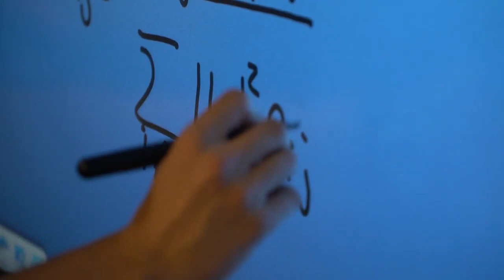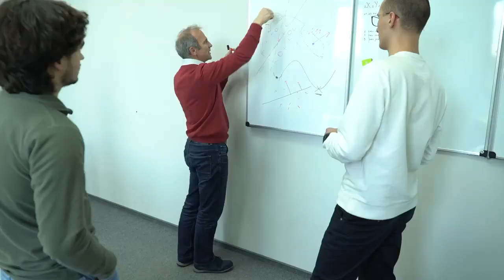Бакалаврська програма "ІТ та Бізнес-аналітика"